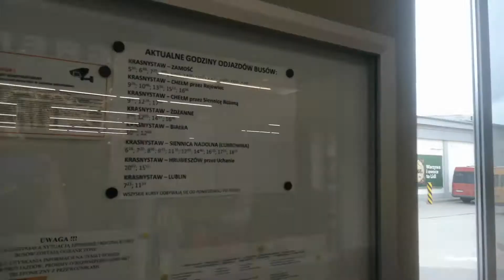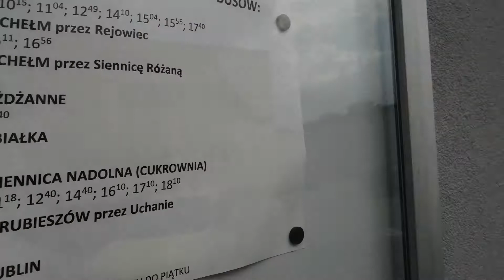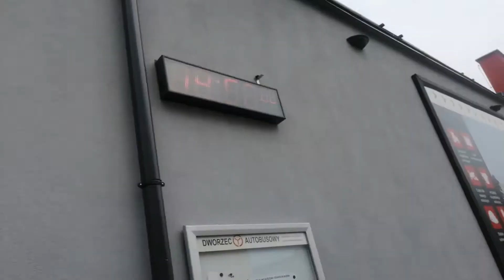"Dworce PKS" odc 2. Dworzec PKS Krasnystaw.